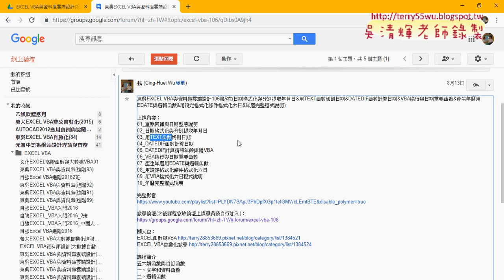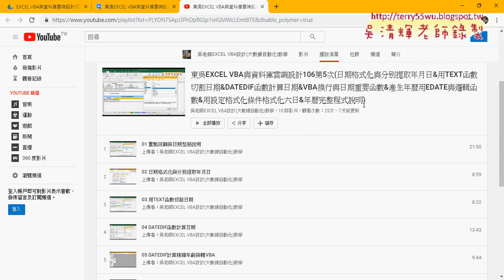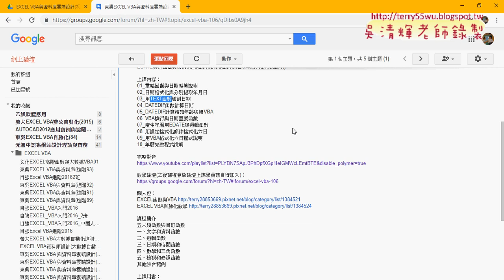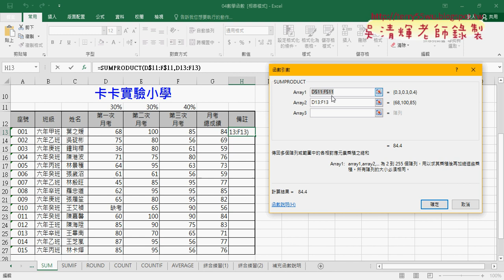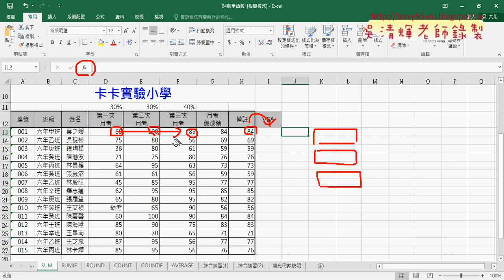01 重點回顧與SUMPRODUCT函數